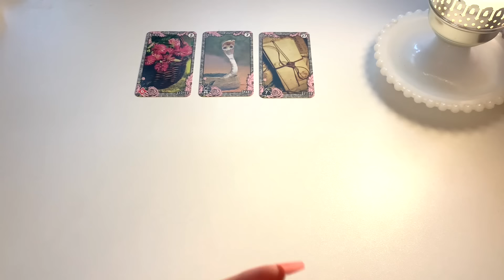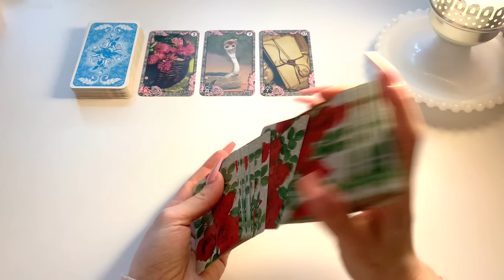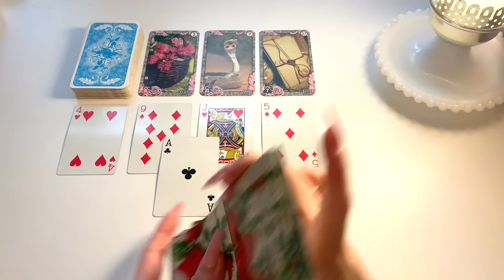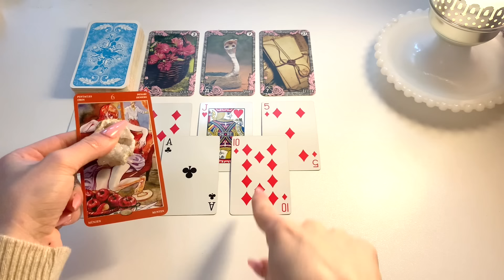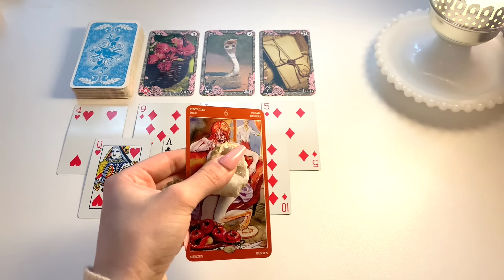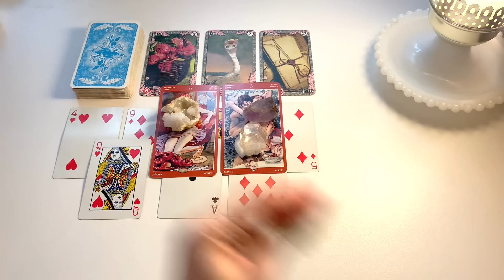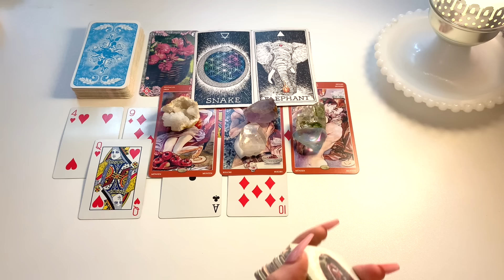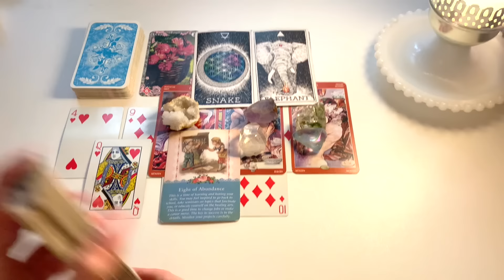Taurus♉️"Good Heavens Taurus!! Everything Is About To Change For You Sooner Than You Could Imagine🎊💫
Sabbath Tarot Reading - Taurus